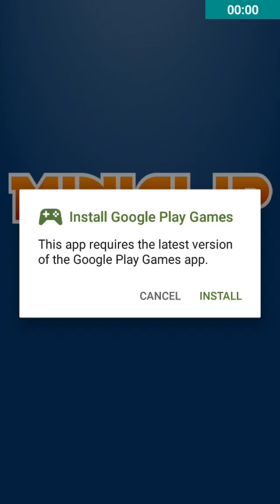Rail rush करो गेम डाउनलोड !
How long can you last in the rails? Find out, by downloading Rail Rush now!

Get ready for this epic adventure!

Step into your cart and begin this exploring frenzy! Accelerate through these insanely fast rails while tilting and swiping to avoid the obstacles.

Your job is to collect precious stones, so get those gold nuggets and gems! There will be surprises along the way, and special gifts to earn if you're lucky! Break the rock eggs to reveal what’s inside of them and pick up all the gems for your personal explorer’s collection!

Find new and exciting paths to explore across the mine, and go through those special levels to earn more nuggets! Featuring many exciting environments in 10 different settings: dash through the Crazy Caves, fight the horde in the Zombie Caves, make your sweetest dreams come true in Sweet Wonderland, hurtle through the lush and dangerous Amazon jungle, immerse in the terrific Undersea World, take a dive in the Horror Land, visit the wonderful Snow Land, navigate on the Steam Factory, find your way on the Jurassic Jungle and explore the Pharaoh's Tomb, all this and many surprise levels which will amaze you with their colorful scenarios.

You can also equip your cart with power ups to extend your chances inside the mine, while completing missions and ranking up, in order to become the ultimate explorer!

KEY FEATURES:

• 18 different characters
• Cool power ups
• 10 different worlds and many hidden levels
• Stunning graphics
• Action packed gameplay
• Many in-game achievements
• Game statistics
• Game Center leader boards